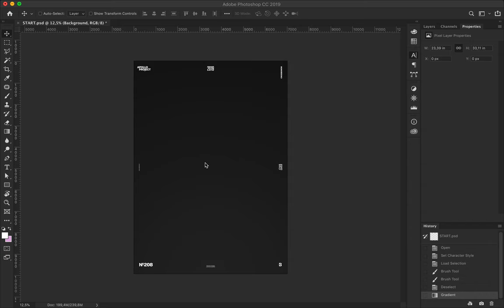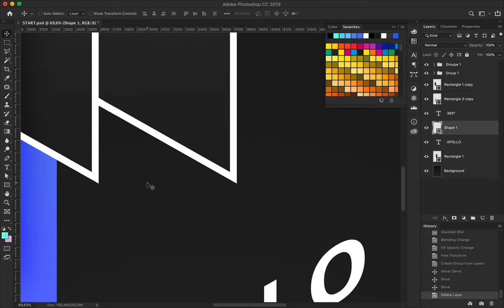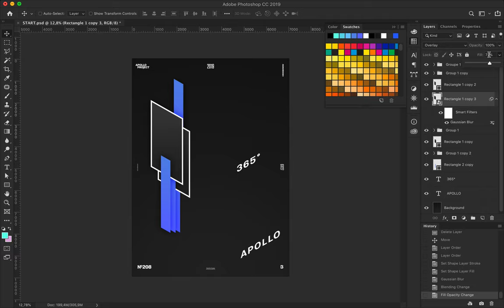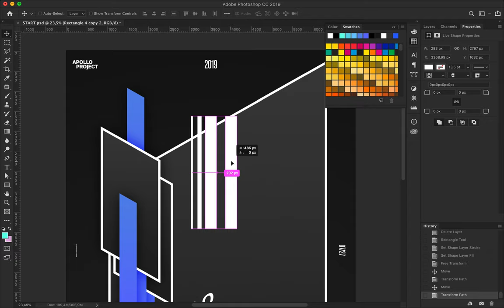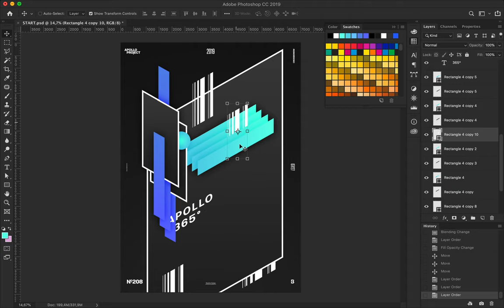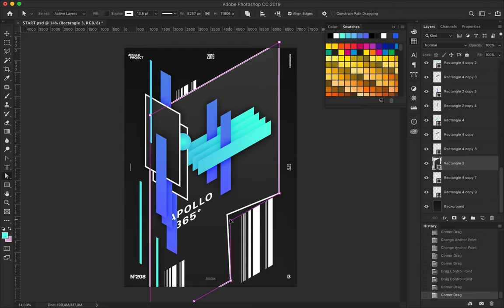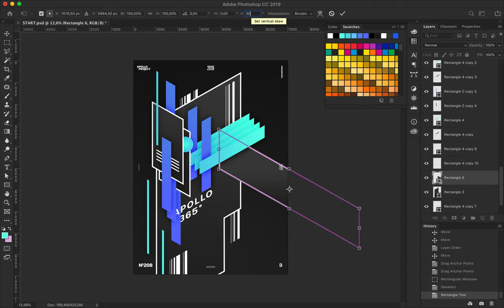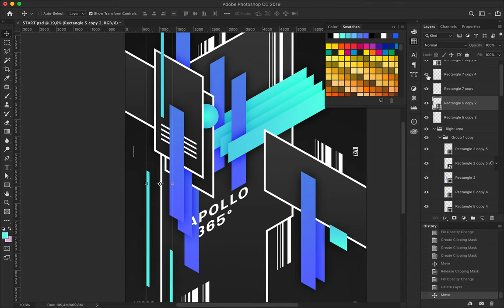Speed Art Poster #208 Rounded Edges #2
This is the second poster design based on isometry of the mini-series titled "Rounded Edges."